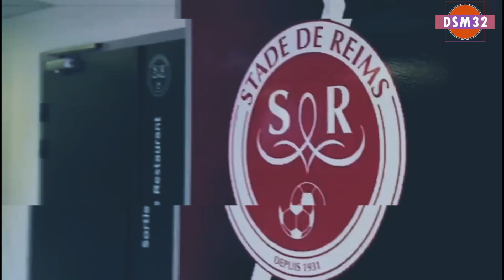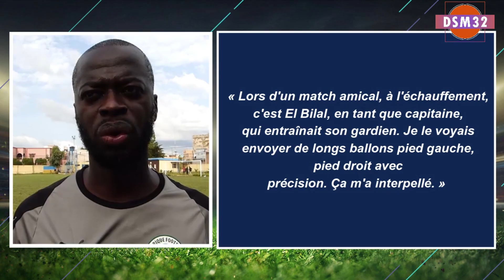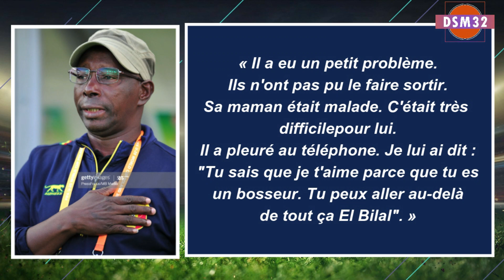L'HISTOIRE DE EL BILAL TOURÉ LA NOUVELLE PEPITE DU FOOT MALIEN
DÉCOUVRONS ENSEMBLE DANS CETTE VIDÉO L'HISTOIRE DE EL BILAL TOURÉ LA NOUVELLE PEPITE DU FOOT MALIEN

POUR TOUS VOS ACHATS DE MAILLOTS Pour 40 euros d'achats la livraison est gratuite, généralement livré sous 7 à 15 jours. Comprend un maillot de football et un maillot NBA
👉 CODE DE REDUCTION 5555 BENEFISIEZ DE 5% DE REDUCTION

►ECRITURE : DSM32
►VOIX OFF : FLODIKK
►MONTAGE VIDEO : DSM32 CONCEPTION
LES MOYENS POUR ME SUIVRE ▶️ Contact ◀️
▶️ vous pouvez me joindre au numéro suivant :
▶️ Tél :
▶️Musique de fond : [FREE] NO COPYRIGHT Hard Trap / Hip Hop Beat "Slide" (Prod. Kranberry)